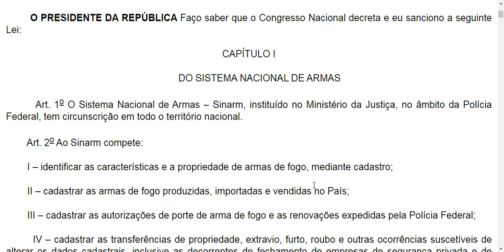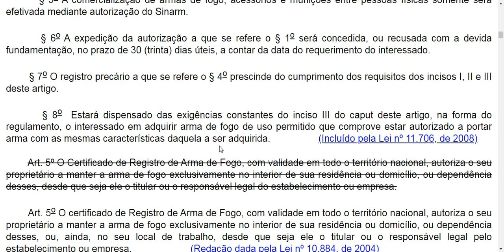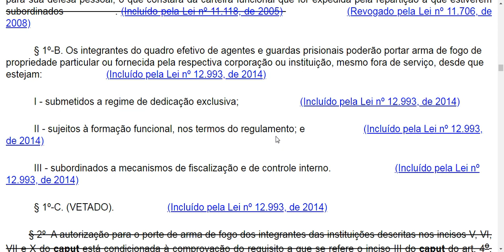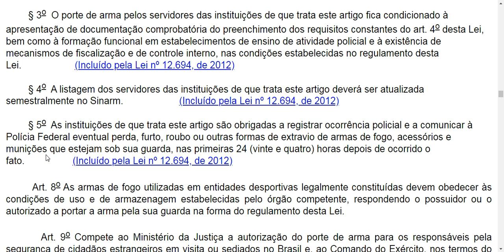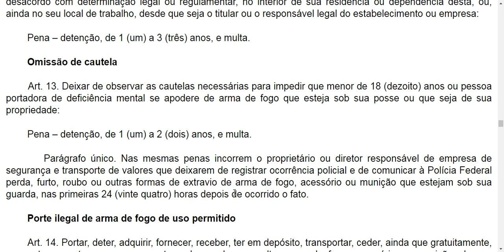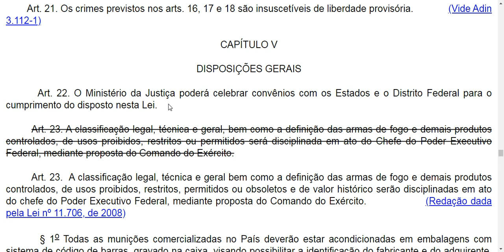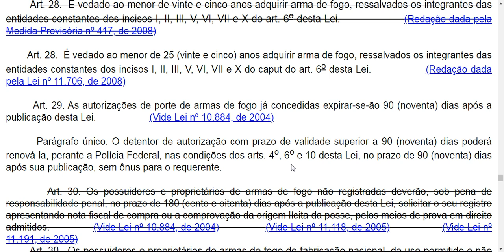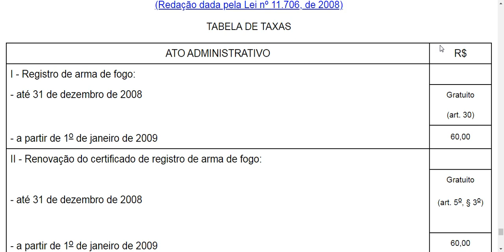Lei nº 10.826/2003 (Estatuto do Desarmamento) em ÁUDIO - COMPLETA 📚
Oi! Hoje temos a Lei 10826 de 2003 (Estatuto do Desarmamento) em áudio. É cobrada no edital do concurso do DEPEN, DPDF, PF, PRF...

MINUTAGEM
00:00 Início
00:21 CAPÍTULO I - DO SISTEMA NACIONAL DE ARMAS
03:08 CAPÍTULO II - DO REGISTRO
10:05 CAPÍTULO III - DO PORTE
26:44 CAPÍTULO IV - DOS CRIMES E DAS PENAS
35:06 CAPÍTULO V - DISPOSIÇÕES GERAIS
47:56 CAPÍTULO VI - DISPOSIÇÕES FINAIS

*Atualizada até a Lei nº 13.964/2019.

DICA: Aqui no YouTube dá para acelerar ou desacelerar o vídeo. Se você estiver vendo pelo computador, clica, no vídeo, em "Detalhes" (a engrenagenzinha), aí ajusta a Velocidade de Reprodução para mais rápido ou mais devagar. Se for no celular, clica nos 3 pontinhos :D